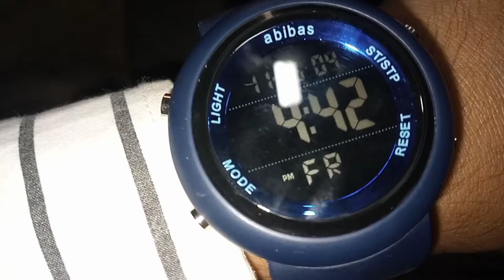How to set Alarm in Adidas watch,How to set Alarm in abibas Sport watch,abibas adidas set Alarm,adid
Related tags 👇

adidas watch me alarm set Karne ka Tarika
how to set alarm in abibas video
abibas watch me alarm set New Trick
abibas sport watch  price
abibas price Rate
adidas digital watch Price Hindi me
adidas watch Rate Hindi me
Alarm in Sport watch adidas
alarm in digital abibas